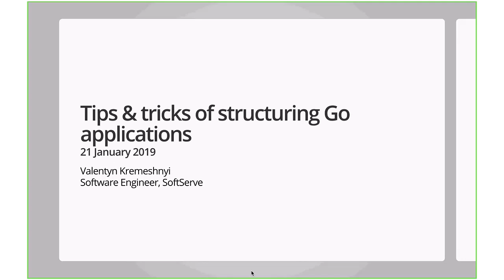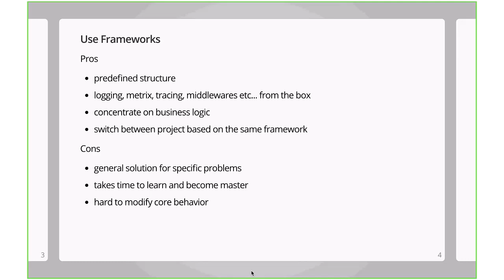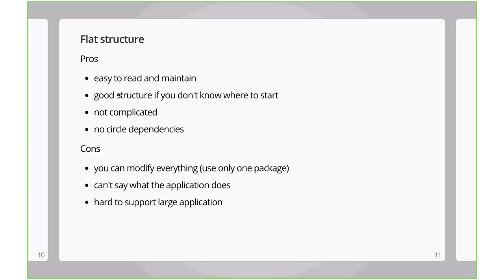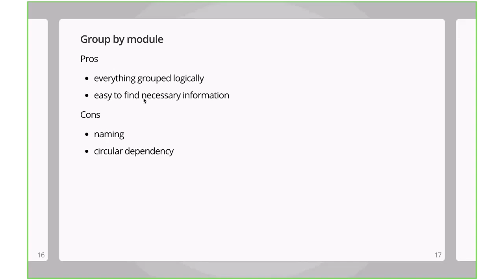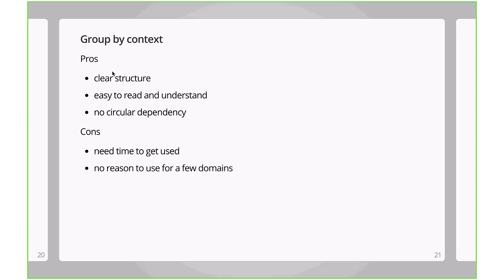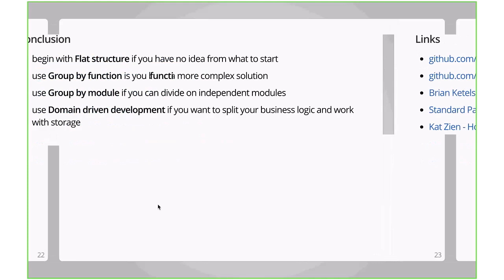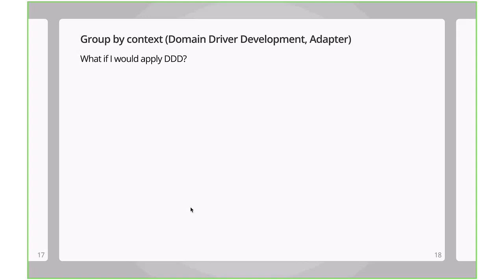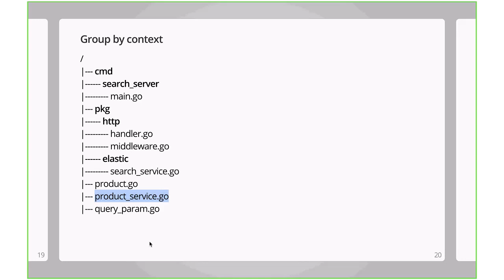Tips & tricks of structuring Go applications by Valentyn Kremeshnyi (Rus)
How should I structure my Go application? What authors of Golang tell about structuring your application? begin with Flat structure if you have no idea from what to start use Group by function is you build a more complex solution use Group by module if you can divide on independent modules use Domain driven development if you want to split your business logic and work with storage